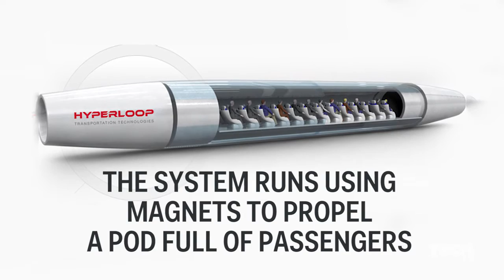hyperloop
Inside a Hyperloop Technologies…
The hyperloops are coming! Hyperloop Transportation Technologies has released video footage of what the inside of a model hyperloop tunnel looks like. While most riders on the finished hyperloop won't see out of the front of the passenger pods, the view looks thrilling.